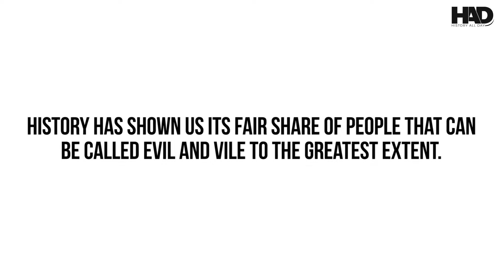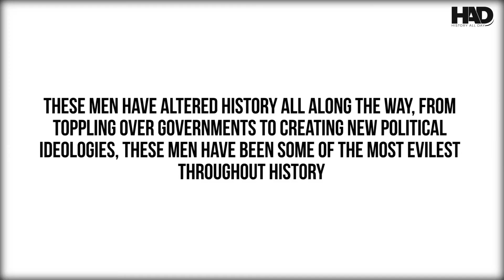15 Badass Photos of History’s Most Evil People Having a Gala Time